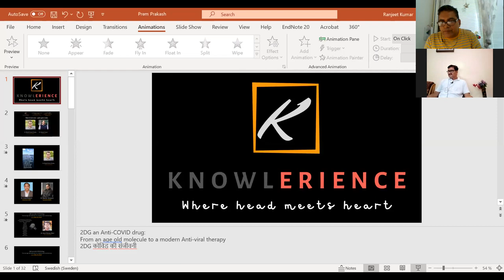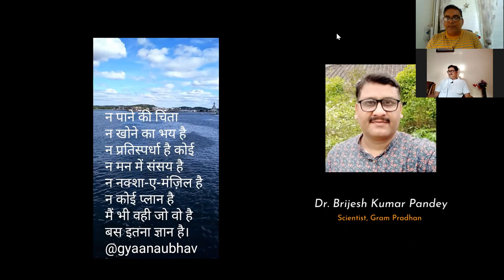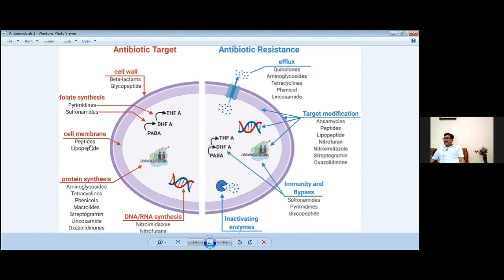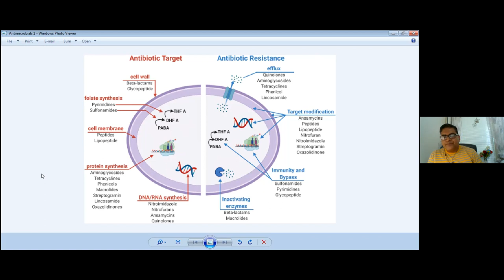विज्ञान_से_ग्राम_प्रधान : बृजेश कुमार पाण्डेय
डॉ. बृजेश होंगे हमारे साथ जानेंगे उनके जीवन यात्रा ज्ञान, अनुभव और कर्तव्य पथ पर निरंतर अग्रसर रहने के उनके प्रयास के बारे में ,जहाँ समन्वय है विज्ञान, शिक्षा, ग्रामीण विकास और संकल्प से सेवा का.

We will be joined by Dr. Brijesh Kumar Pandey who will share his knowledge experience and story of connecting back to the roots. After being trained as a scientist from CDRI, Lucknow and having had a successful stint abroad Dr. Pandey on a clarion call from from his spiritual master revert back to India to begin his new journey as a designated mahant and custodian of centuries old Vaishnava temple. He is working on improving the quality of education and implementing new pedagogical approaches to bring experiential learning to the grassroots. His motivation to better serve the village took a new turn when he embarked on a path less travelled by a scientist highly revered among his peers. His new avatar as a Gram Pradhan. Join us to listen to his own interpretation of life, science, society and dissolve the box thinking.